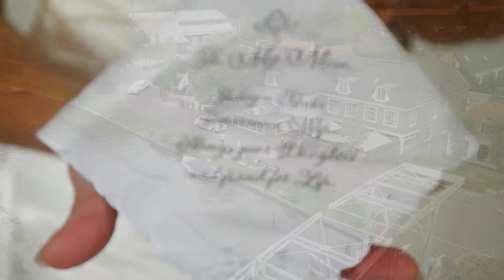door Rijam video producties